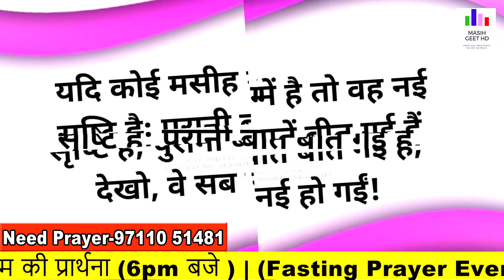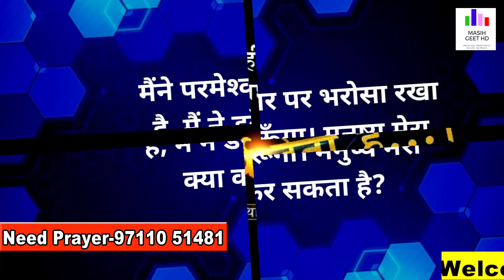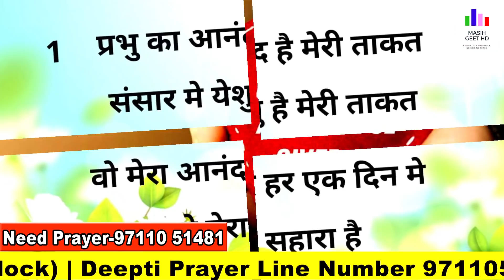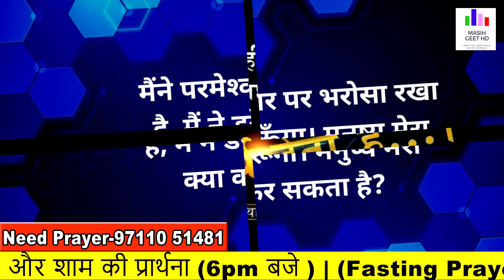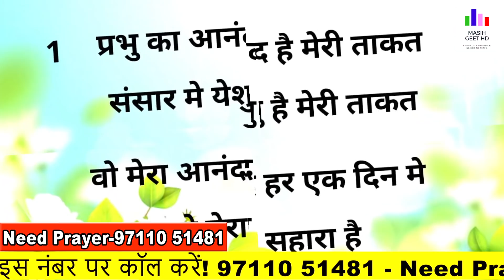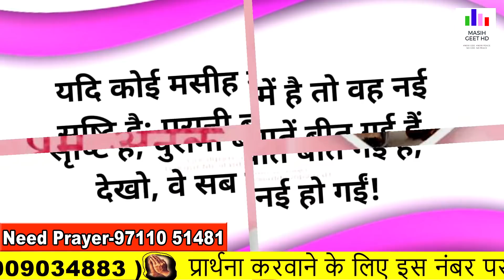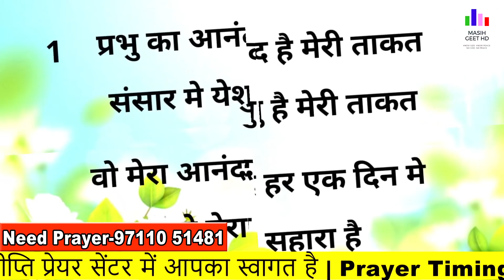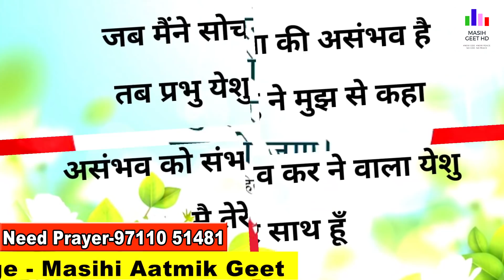मैं तुझे हर एक मुश्किलों से बचाऊंगा | सुबह की प्रार्थना | Morning Prayer प्रार्थना By Sister Deepti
मैं तुझे हर एक मुश्किलों से बचाऊंगा | सुबह की प्रार्थना | Morning Prayer | आज सुबह की शक्तिशाली प्रार्थना |

Pastor Deepti
Online church